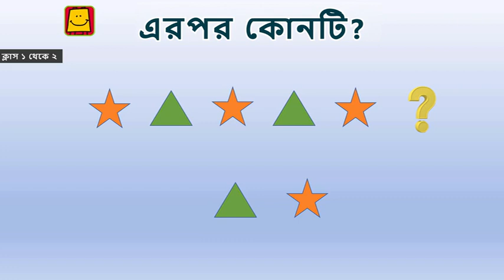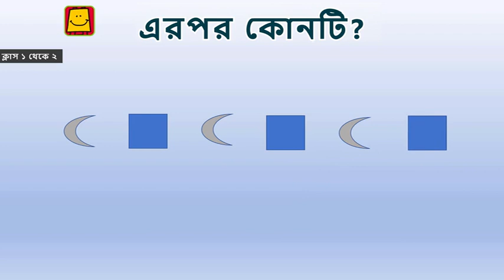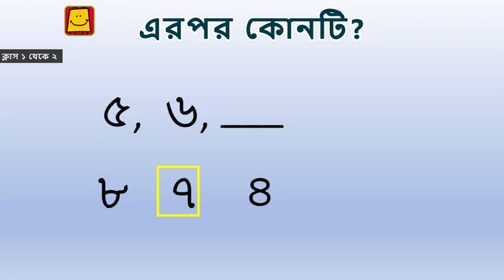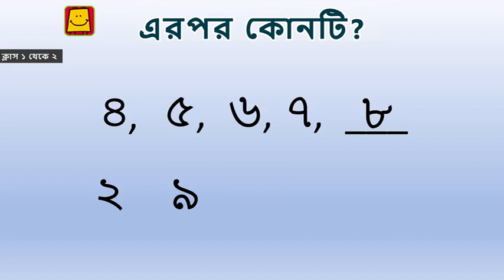Pattern Puzzle (Bangla) | অংকের কাজ